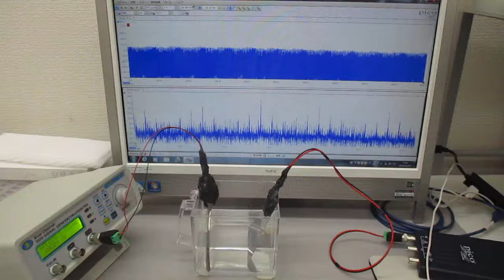超音波プローブを利用した超音波制御システム（超音波システム研究所）